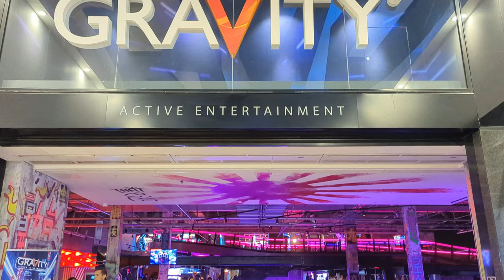Gravity Wandsworth E-Karting: The Ultimate Indoor Racing Experience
E-kart racing at Gravity Wandsworth is an exhilarating experience that will have your heart pounding and adrenaline pumping. The track is a challenging 181 meters long, with 82 meters of multi-level sections. There are plenty of overtaking opportunities, and the karts are fast and furious.

Here are some of the things you can expect from your E-kart racing experience at Gravity Wandsworth:

A safety briefing before you get behind the wheel
A chance to practice your driving skills on a warm-up lap
A thrilling race against your friends or family
A podium presentation for the top three finishers
Prices start at £10.95 for an 8-minute race. You can also book longer races or packages that include other activities, such as AR bowling and laser tag.

Gravity Wandsworth is open from 10am to 10pm, 7 days a week. You can book your race online.